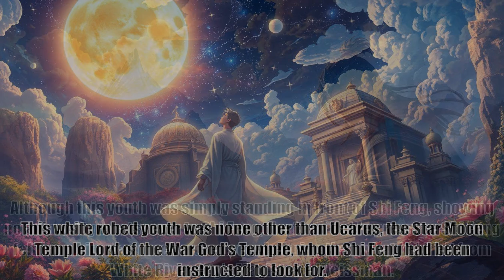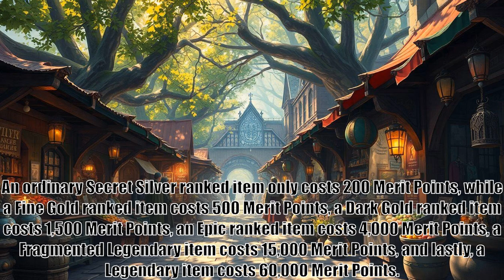Reincarnation Of The Strongest Sword God, part 287